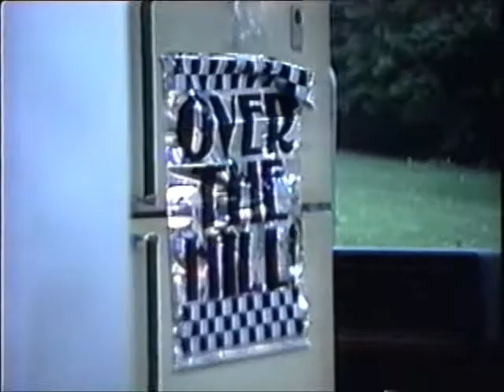Uncle Bob's 50th Birthday party part 3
Part 3 of Uncle Bob's party